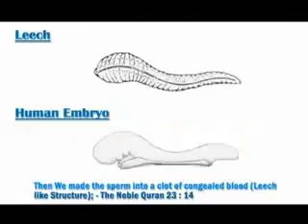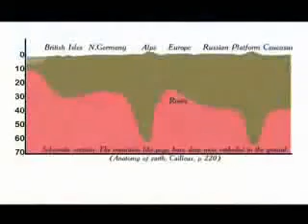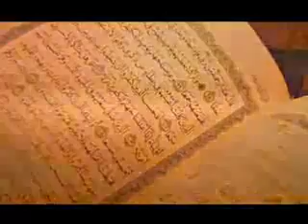The Scientist convert to Islam (part 1)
The famous book by "Maurice Bucaille": The bible the quran and science